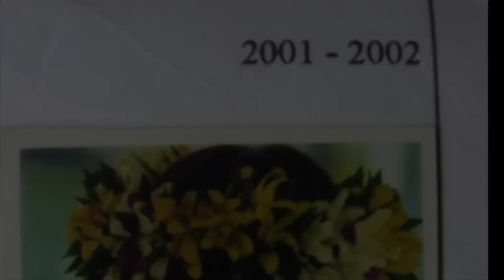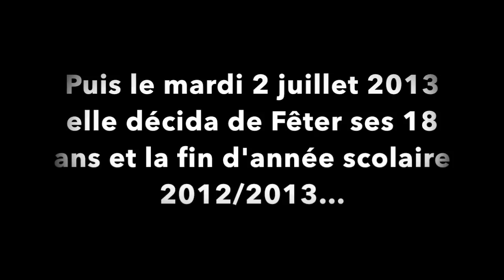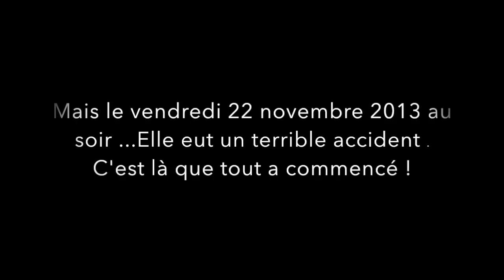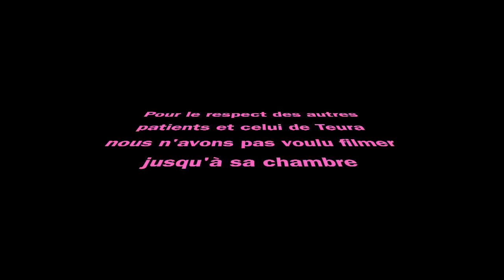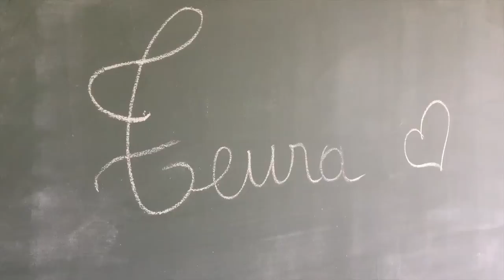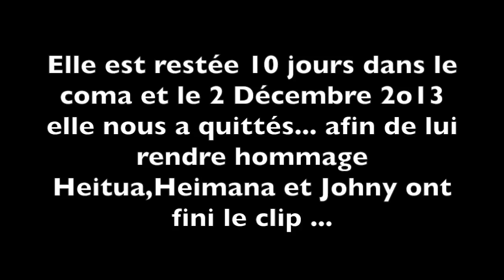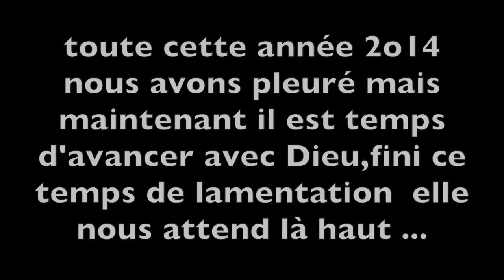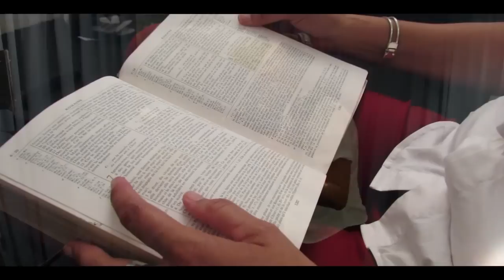Teura Désirée Igrec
Voici un film qui retrace quelques moments précieux passer avec  Teura, notre toula.
Elle nous a quités l'année de ses 18 ans le 2 Décembre 2014 suite à un accident de route, le vendredi 22 Novembre 2013, après 10 jours de coma.
2014 a été une longue  année de souffrance, d'incompréhension,de non acceptation mais grace à Dieu nous avons cette espérance de la revoir. Car il est dit dans 1 Thessaloniciens 4:16-17: "Car le seigneur lui-même, à un signal donné,à la voix d'un archange,et au son de la trompette de Dieu, descendra du ciel, et les morts en Christ ressuciteront premièrement. Ensuite, nous les vivants, qui seront resté, nous seront tous ensemble enlevés avec eux sur des nuées, à la rencontre du Seigneur dans les airs, et ainsi nous serons toujours avec le seigneur."
 Je nous encourage à suivre Jésus tous les jours.

Verset d'encouragement pour nous tous:

Josué 1:9
"N'oublie pas que je t'ai recommandé d'être courageux et fort. Ne tremble pas, ne te laisse pas abattre, car moi, le Seigneur ton Dieu, je serai avec toi partout où tu iras."

Esaïe 40:29
"Il redonne des forces à celui qui faiblit, il remplit de vigueur celui qui n'en peut plus."

Apocalypse 21:4
"Il essuiera toute larme de leurs yeux, et la mort ne sera plus, et il n'y aura plus ni deuil, ni cris, ni douleur, car les premières chosent ont disparu

Que Dieu vous bénisse mes amis.